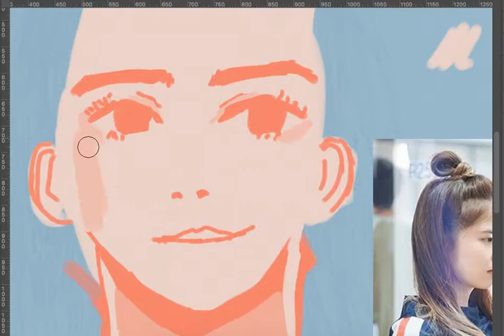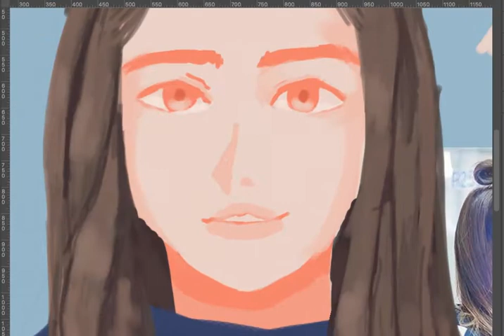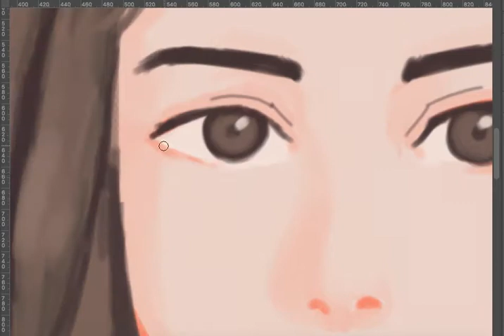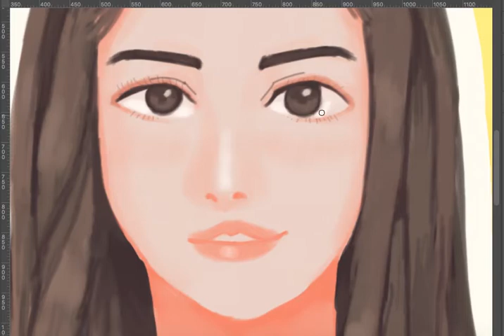paint with me: wan (waterboyy the series)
♬♩♪♩　open me!　♩♪♩♬

i'm back with a speedpaint of wan from gmmtv's bl drama, waterboyy the series! i have to admit i hated her character at the start of the series, but eventually learned to love her and min.

drawn in photoshop cc 2017
video edited in premiere pro cc 2018

✧･ﾟ: *✧･ﾟ:* 　　 *:･ﾟ✧*:･ﾟ✧